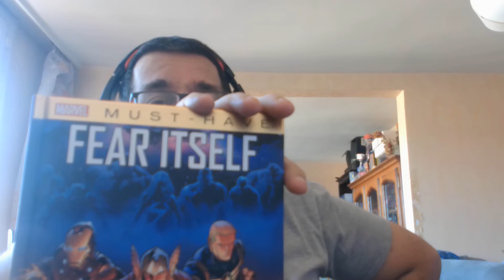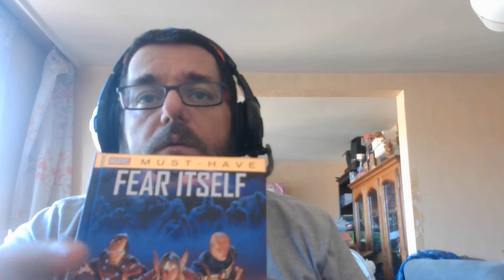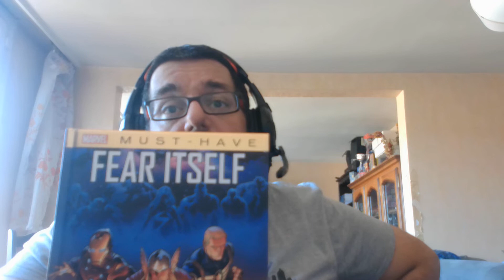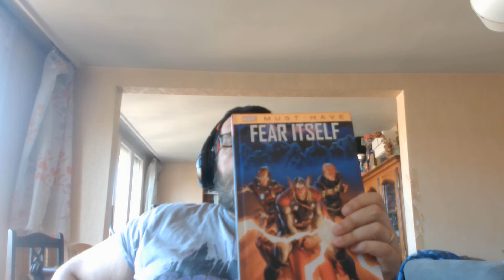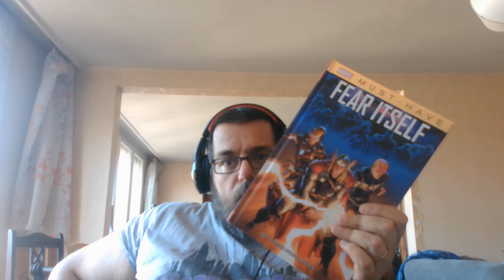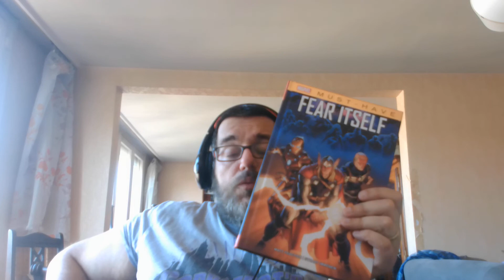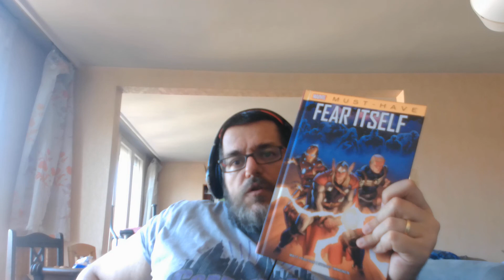Fournée 09 07 Fear Itself